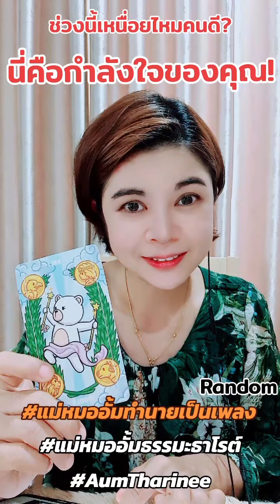นี่คือกำลังใจของคุณ แม่หมออั้มธรรมะธาโรต์ AumTharinee ดูดวง